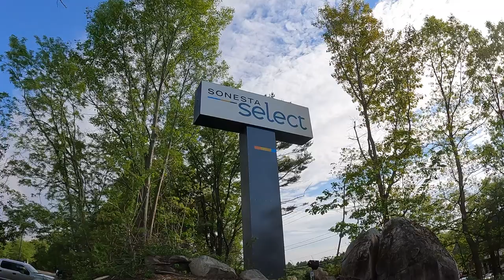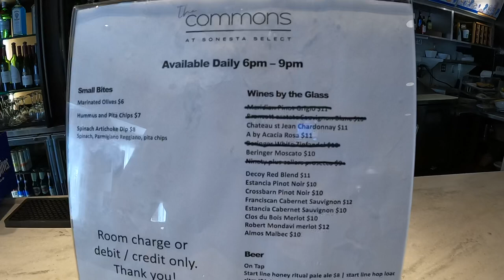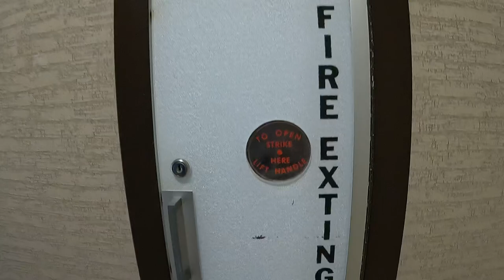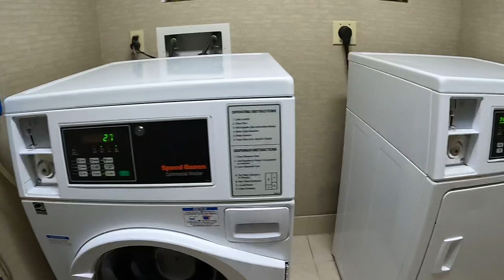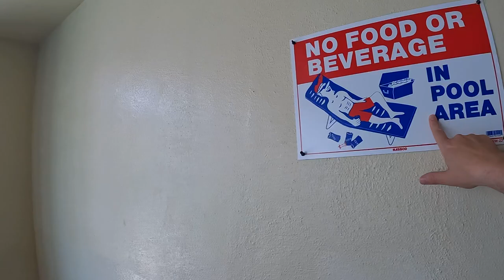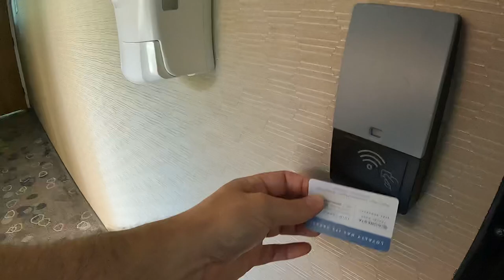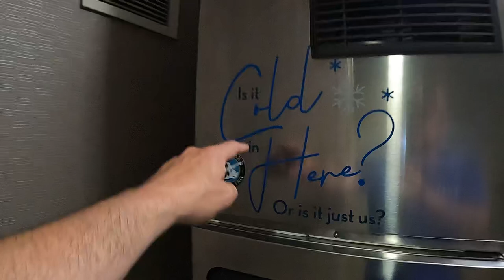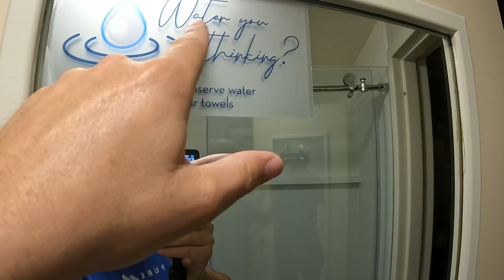30 MINUTES OF ENGLISH LEARNING AT A HUGE HOTEL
Here is over 30 minutes of English learning for you from a really large American hotel. We visit the lobby that has a Starbucks coffee and a nice area for sitting and relaxing with friends. We will visit the hotel gym and learn English vocabulary terms there. We'll also visit the outdoor seating area. The whole time, you'll hear a native English teacher from the United States to help you improve your English listening comprehension.

00:00 Introduction to American Hotel English
01:20 Ashtray in English
01:55 English Lesson in the Hotel Lobby
03:02 English Lesson at a hotel bar
03:58 Prices at the Hotel Bar
06:30 American English Vocabulary: Outlets
09:11 What's a home improvement store in English?
10:43 What does click mean in American English?
11:05 Visit the hotel laundry room
12:50 Let's visit the hotel pool
15:23 American English Lesson: Fire Pit
18:26 Let's Visit the Hotel Gym
23:37 Let's Visit My Room 205